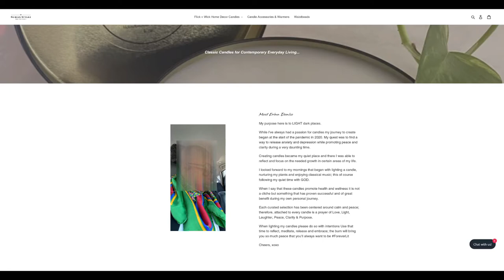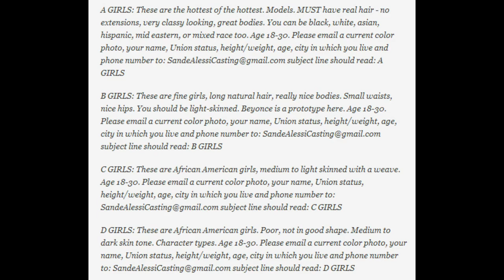BopCast Ep.2 w/ @JazellesArtistry! Black Actress Talks About The Film Industry and Digital Marketing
Check out this podcast with the talented Jazelle's Artistry, we talk about what it's like to be a black actress in the film industry and the importance of digital marketing for a business!

0:00 Preview Clip
0:16 Intro
0:28 Guest Intro
1:09 What's it Like Being an Actress?
1:59 The Importance of Digital Marketing.
2:33 Bad Business Story Time!
3:34 Nubian Stylez gets BLACKLISTED!
5:03 Tips for Business Websites.
7:06 Acting & Entrepreneurship!
8:26 The Risks of the Acting Career!
10:30 Don't Quit Your Day Job!
11:50 Have you played a role that you didn't like?
13:50 What films have you been in?
16:53 Can you act more "Hood" or "Urban"?
18:54 Tyler Perry and The Black Image
22:43 What do you love the most about acting?
24:36 Who's your favorite actor?
26:44 The many ways to make money, ACTING!
27:30 Advice for aspiring actors.
28:20 The Struggles of a Black Actress!
31:16 The Comedian, Mo'nique and Netflix
34:28 Supporting Black Business
36:58 When Was Black Film at It's Strongest?
37:58 Is Colorism Still in the Modern Film Industry?
38:53 Outro

Links & Pages:
Jazelle's Artistry

Black Owned World
BlackJunctionTV: @Black_Owned_World

Music Links:
Western (Instrumental) - MikeyGMusIK -